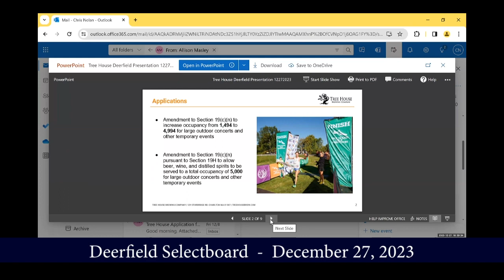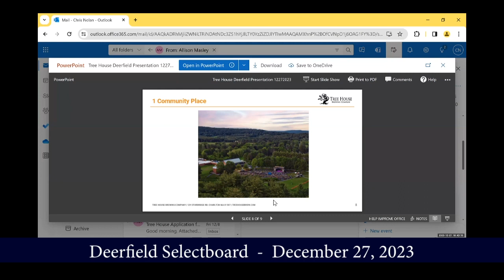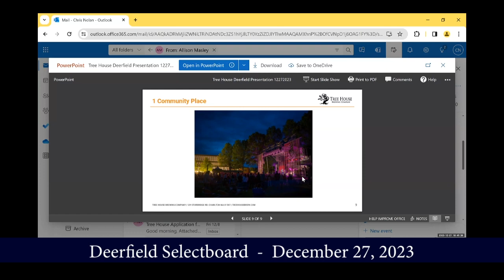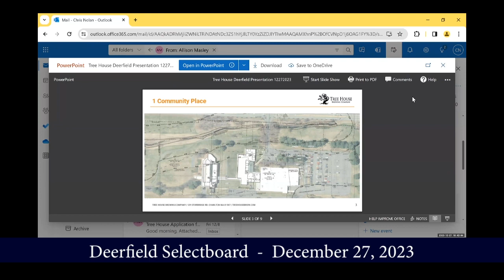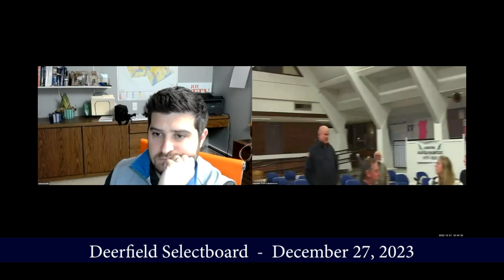Deerfield Selectboard - December 27, 2023